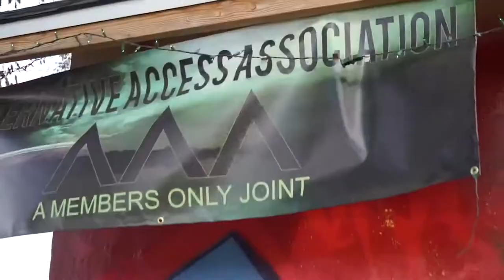Michael Casanova - Give It To Em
nowplaying Give It To Em by Michael Casanova via the @audiomack app